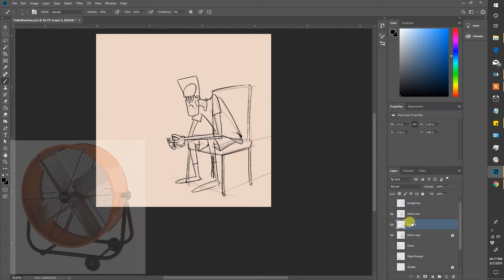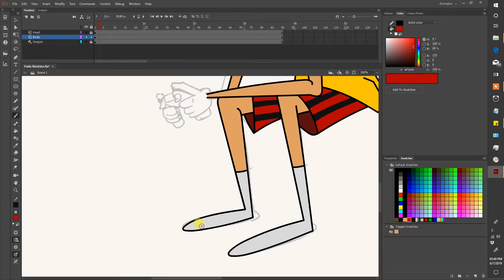Soul Shaker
For those who haven't seen my latest creation, I made a goofy illustration of my friend struggling in the heat! Thank You for stopping by! Stay Awesome!

Music
Chosen One
Blue Nude
by Verified Picasso

Sound Effects
Outdoor Indusrtial Fan
by raygunvirus